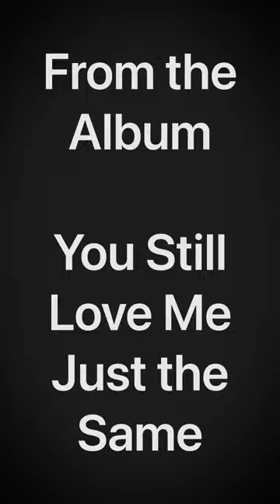I Know You Go Before Me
Song off the Jeff Scott Wood new Worship Album titled You Still Love Me Just the Same, available March 25, 2024.